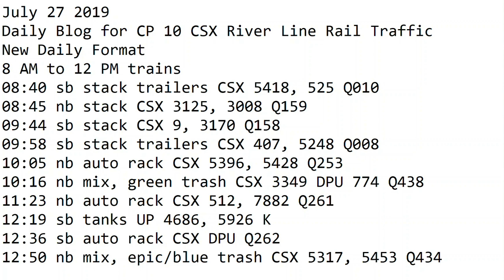7- 27-2019 Trains 8 AM to 12 PM New Format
8 AM to 12 PM trains
08:40 sb stack trailers CSX 5418, 525 Q010
08:45 nb stack CSX 3125, 3008 Q159
09:44 sb stack CSX 9, 3170 Q158
09:58 sb stack trailers CSX 407, 5248 Q008
10:05 nb auto rack CSX 5396, 5428 Q253
10:16 nb mix, green trash CSX 3349 DPU 774 Q438
11:23 nb auto rack CSX 512, 7882 Q261
12:19 sb tanks UP 4686, 5926 K
12:36 sb auto rack CSX DPU Q262
12:50 nb mix, epic/blue trash CSX 5317, 5453 Q434